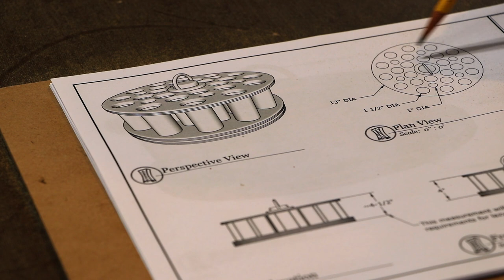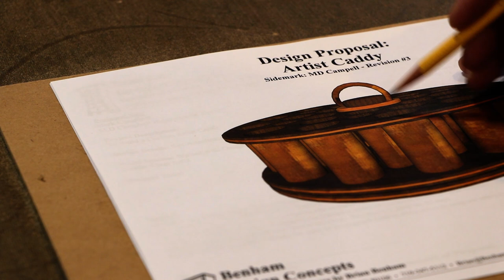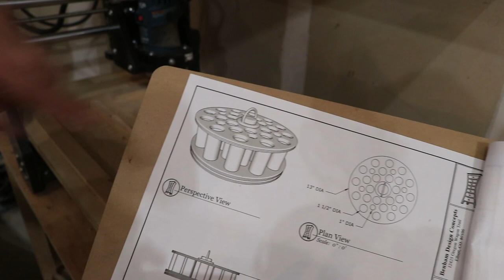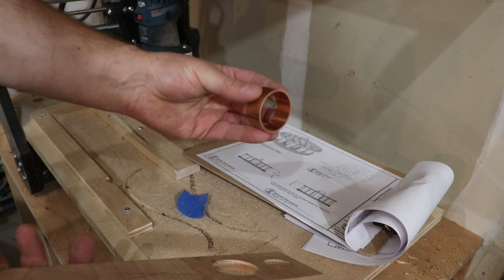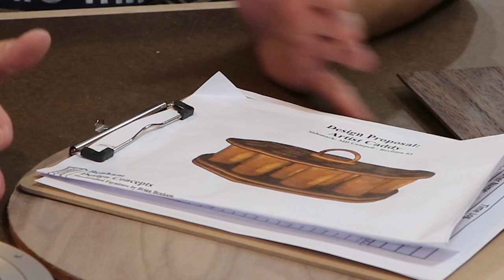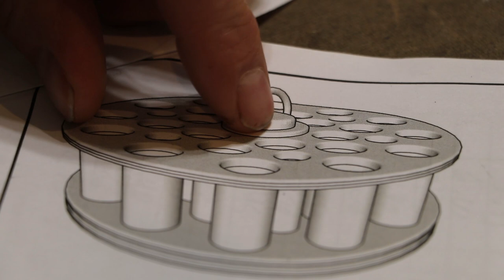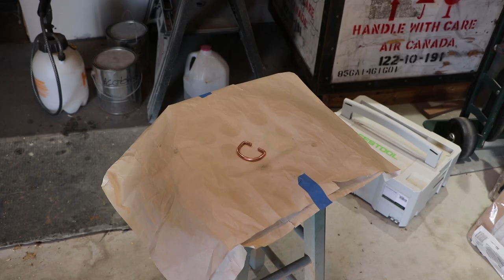Building a Artist Supply Caddy For an Artist - woodworking - metalworking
This project was commissioned by a fellow artist M.D. Campbell.  He had a design worked out to store his art supplies on his desk and asked if I would build it for him.  He gave me a fair amount of leeway in what type of patina to do on the copper and wood selection.

While Mark commissioned me to build his design, this is not a sponsored video by him.  I'm giving him a shout-out because I'm a fan of his art, and he is cool.

1 1/2" plumbing pipe
K&S Metals Rod for D-ring
Lazy Susan

Thank you for supporting the handmade movement and your local artists and craftspeople.